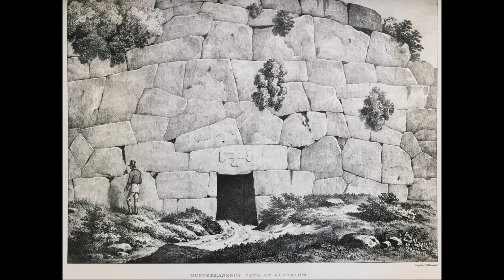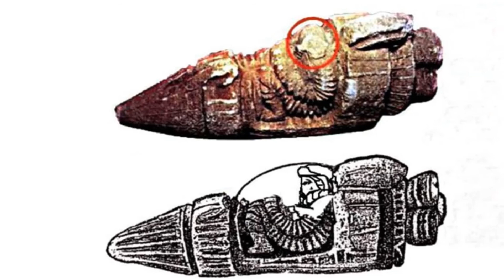Загадка «шаттла»‎ Топраккала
Загадка «шаттла» Топраккала «Шаттл» Топраккала является одним из самых известных артефактов, которые будто бы доказывают факт древнего прилета пришельцев на Землю.